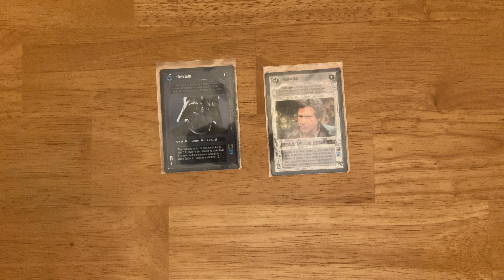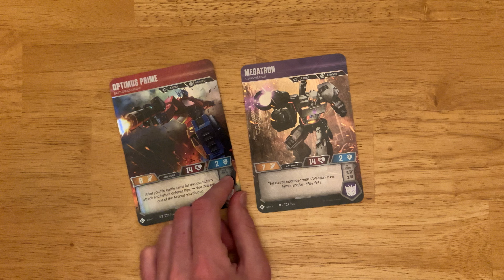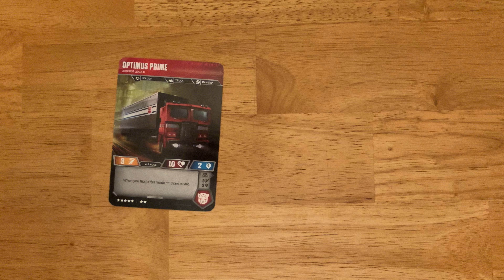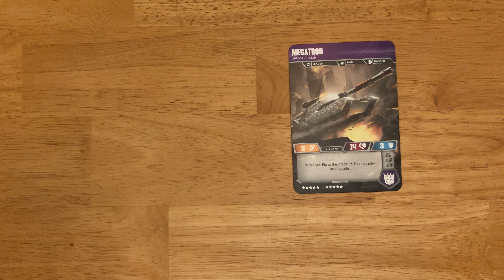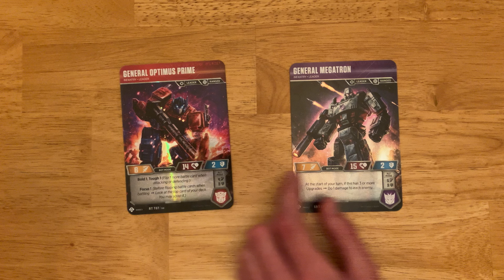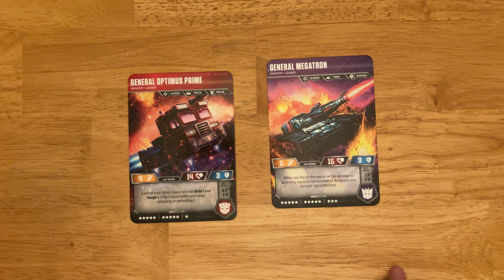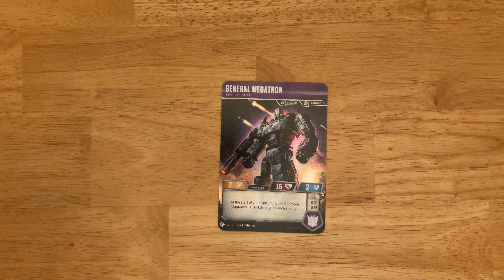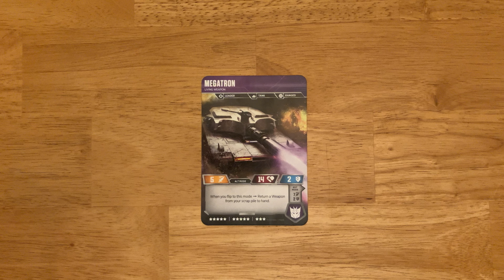Building General Megatron (Session 1): Naming the Problem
In this series, I hope to describe my process for building the sort of General Megatron deck that could at least dream of competitive play. In this first video, I name the problem: Megatron didn’t get a lot of love from WotC.